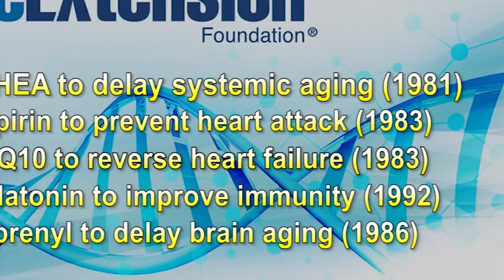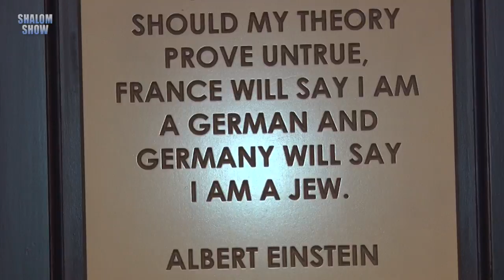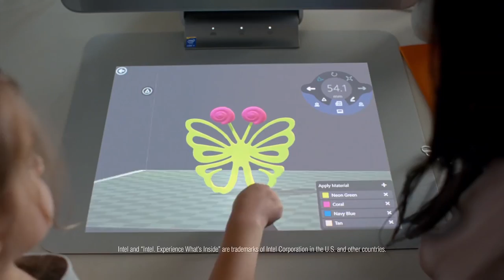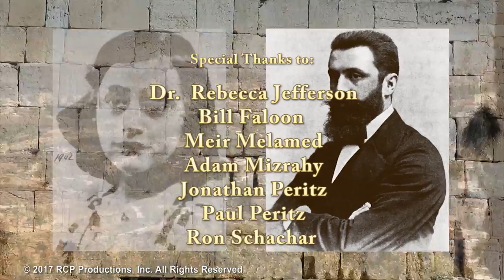Dr. Rebecca Jefferson, Library of Judaica University of Florida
Dr. Rebecca Jefferson is the Curator of the Isser and Rae Price Library of Judaica at the University of Florida. She is interviewed here by Richard Peritz, for the Shalom Show on ABC TV-25 in Palm Beach Florida and on cable networks nationwide.
With holdings of over 110,000 volumes, and digital collections comprising more than 180,000 pages of content, the Isser and Rae Price Library of Judaica at the University of Florida, is considered the foremost Jewish studies research collection in the southeastern United States. In terms of many of its scarce late 19th to early 20th century imprints, it ranks among the top 20 academic libraries in the world. Furthermore, many thousands of its titles in Hebrew and Yiddish are held by less than 10 libraries in the United States.
The Library was built on the core collection of Rabbi Leonard C. Mishkin of Chicago which, at the time of its acquisition in 1977, was the largest personal library of Judaica and Hebraica in the United States. The range and depth of Mishkin's collection was described by Harvard Bibliographer Charles Berlin as "superb". The UF Libraries received the first National Endowment for the Humanities (NEH) Challenge Grant awarded to a United States Research Library in order to partially underwrite Rabbi Leonard C. Mishkin’s 40,000 volume library. The NEH Challenge Grant was matched by the first State of Florida Quality Improvement Funds.
Formally dedicated in March 1981, the Library was named for Isser and Rae Price, whose sons, Jack and Samuel Price of Jacksonville, Florida, established a fund to support sustained development of its collections. The Price family gift was the largest single gift ever made to the libraries at that time, and it was the first time that a special collection in the University Library had been endowed.
Today library patrons will find a Jewish studies collection of notable depth, scope and singularity. Its diversified holdings in English, Hebrew, and other languages support scholarship in virtually every aspect of the Jewish experience. Materials relevant to the ancient, medieval and modern periods are available to students and researchers alike, as they are to any reader who possesses a curiosity about the Jewish People, whose cultures, societies, and influences span over 3,000 years of recorded history. Readers can consult the circulating collection in Library West; rare books can be viewed by appointment in the Judaica Suite.
Thanks to the Library's reputation for excellence and its many exciting outreach initiatives, it was awarded a second prestigious National Endowment for the Humanities (NEH) Challenge Grant. The grant will enable the library to build a new endowment fund to support the acquisition and digitization of hidden and endangered Jewish materials from Florida, Latin America, and the Caribbean and thus support vital research in this area.
 Shalom Show 1023.